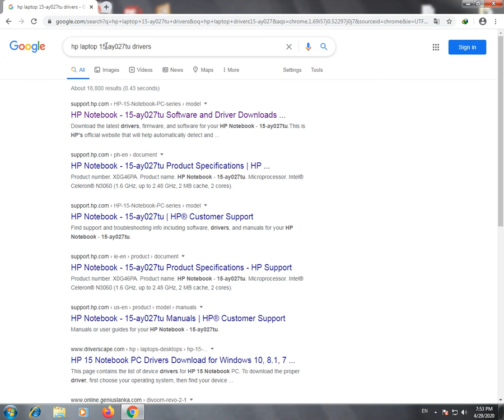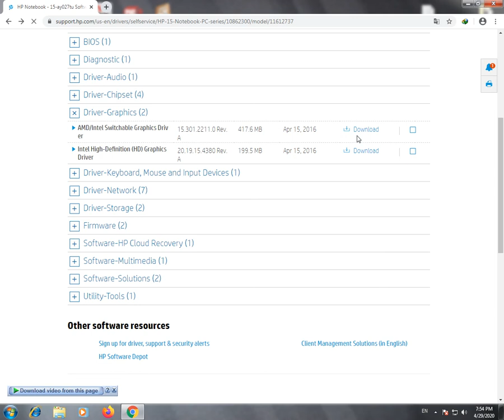how to download hp laptop drivers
download hp laptop drivers from original hp website